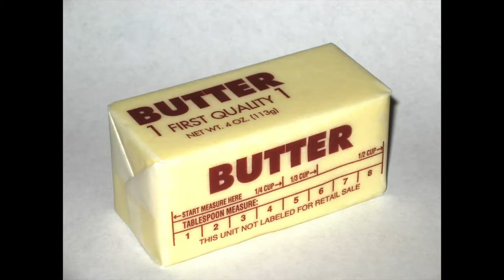"Dearest Mother... Love, Ruthie", Ruth Smallshaw Rea's Letters to her Mother: 1945: Part 11!